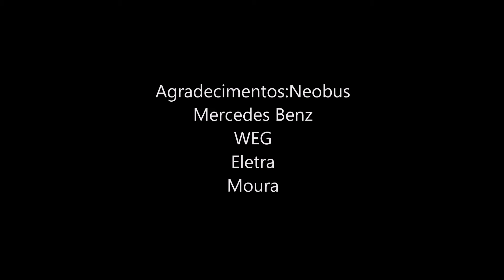Vídeo dos Megas BRTs 2 MBB O 500 MA Bluetec 5 e Trólebus 2017